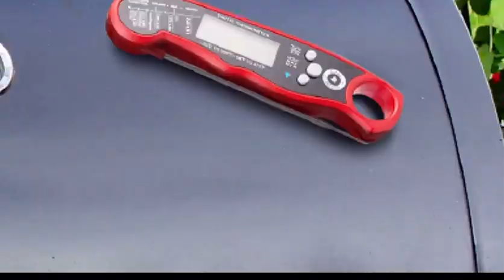Alpha Grillers Instant Read Meat Thermometer for Grill and Cooking